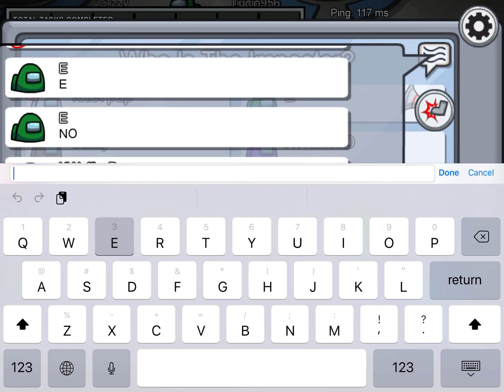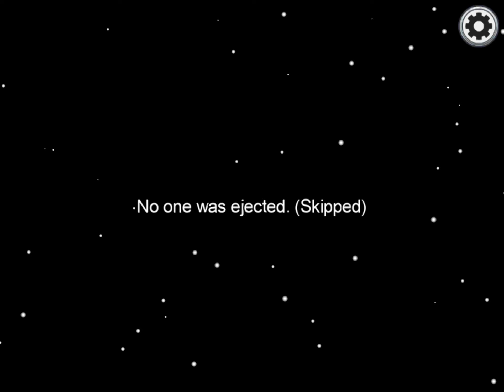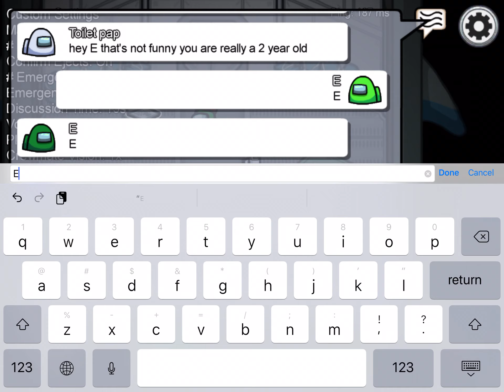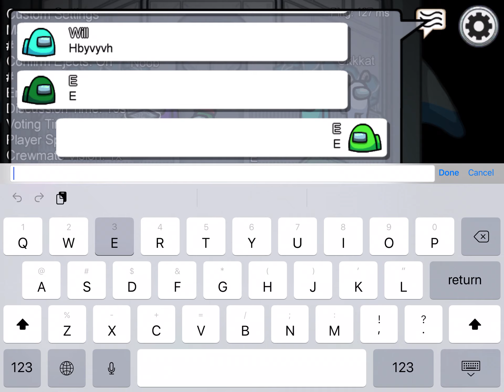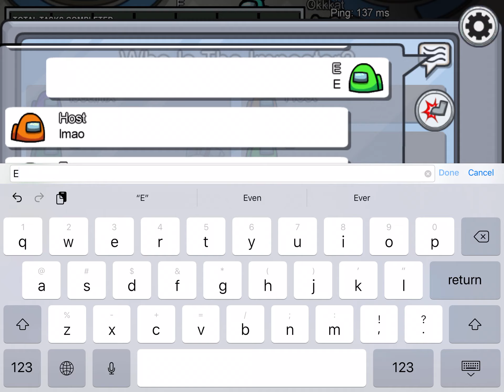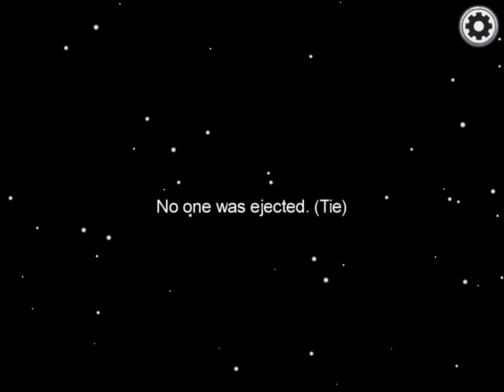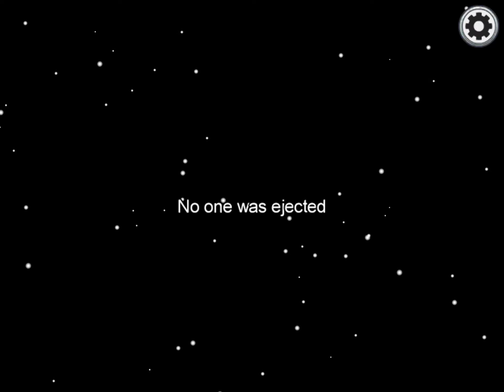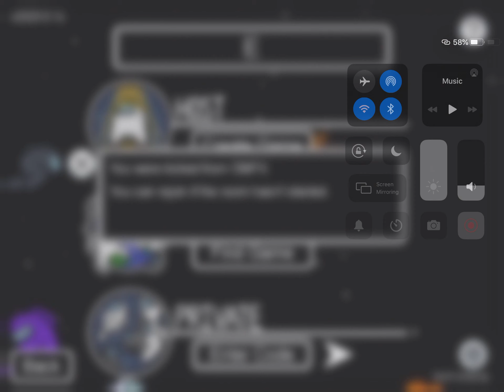Spamming E in among us